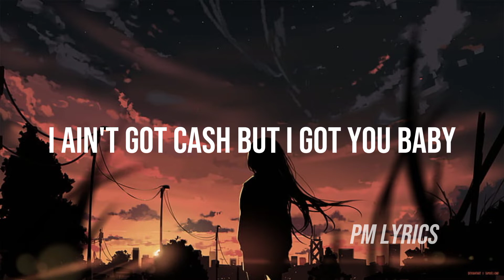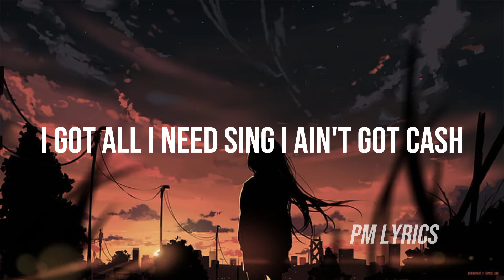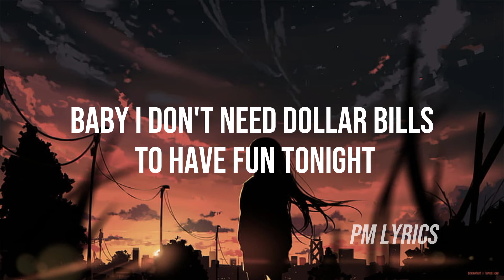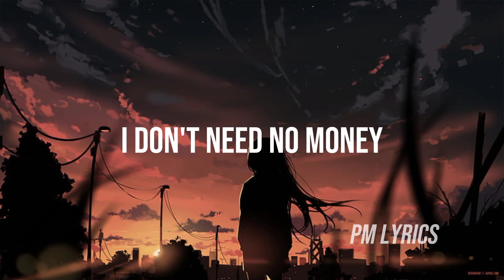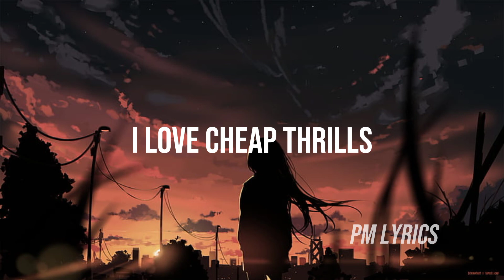Sia - Cheap Thrills (Lyrics) ft. Sean Paul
La-la-la-la-la
(I love cheap thrills)
La-la-la-la-la

Source: Musixmatch

Songwriters: Greg Kurstin / Sia Furler